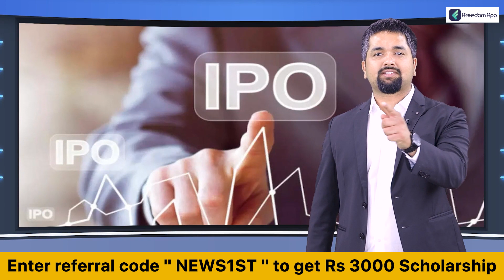Cyclone Mandous Effect : ಮಳೆ, ಮಂಜಿನಿಂದ ಮರೆಯಾದ ಶಕ್ತಿ ಕೇಂದ್ರ Vidhana Soudha | Bengaluru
Cyclone Mandous Effect : ಮಳೆ, ಮಂಜಿನಿಂದ ಮರೆಯಾದ ಶಕ್ತಿ ಕೇಂದ್ರ Vidhana Soudha  | Bengaluru | @newsfirstkannada